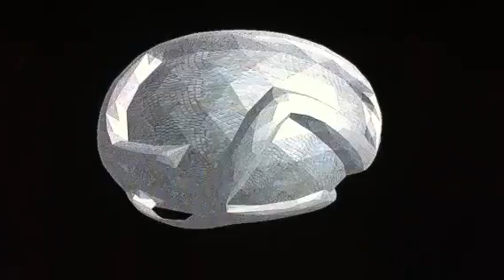Psl1gh .obj test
Loading a .obj into psl1ght app.
Yet to support multiple textures